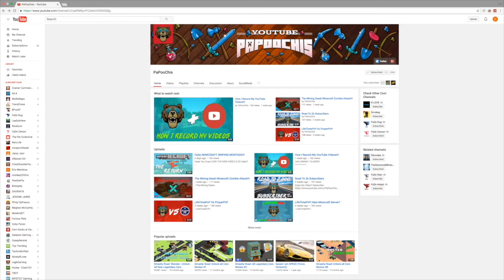Amigo Sunday [#2] Grow Your Channel! Gain Active Subscribers!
*Q&A*
~Q~ How old are are you? =15
~Q~ Which platforms do you play on? =Xbox one & Mac
~Q~ When do you Upload? = 1 time a week
~Q~ What is your Favorite food? = Pizza :0
~Q~ Where are you from? = Thats Classified
~Q~ What is your favorite subject in school? = Is Lunch a Class?
~Q~ How do you have so much SWAG? = Its all in the HIPS
~Q~ What Phone do you have? = iPhone 6s
~Q~ do you have any siblings? = 1 brother 1 sister
~Q~ are you the oldest? = YES ;)